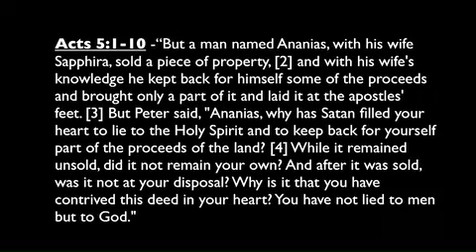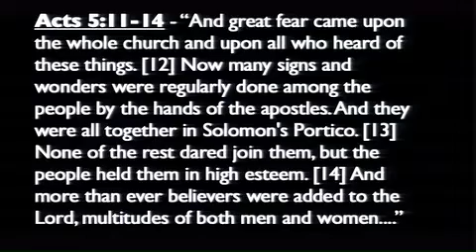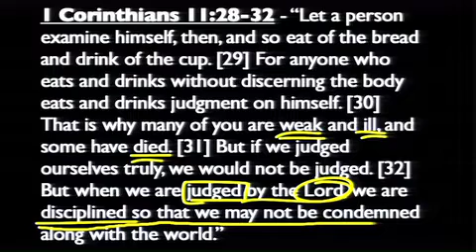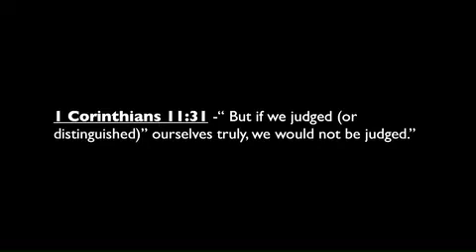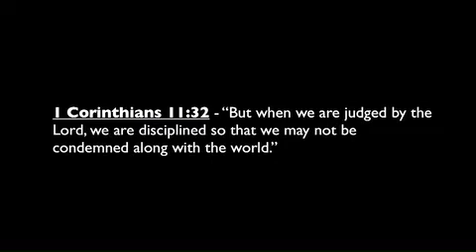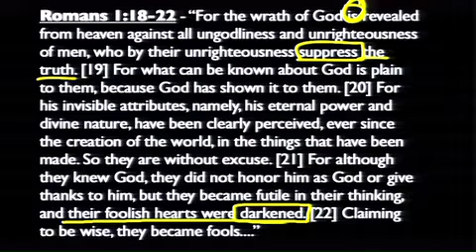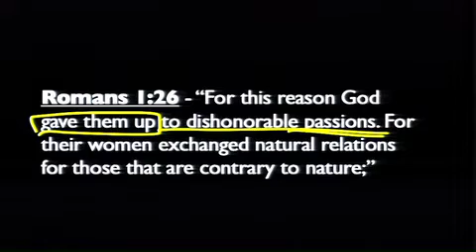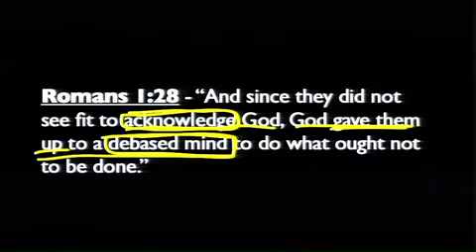#7 What Happens When Christians Sin - God's Judgment and the Flow of Human History Part 2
#7 of "What Happens When Christians Sin - God's Judgment and the Flow of Human History Part 2 - October 28, 2012"

As we continue this study we see that God acts unilaterally in judgment in the present flow of history in this world, but always with the goal of His greatest good being accomplished.